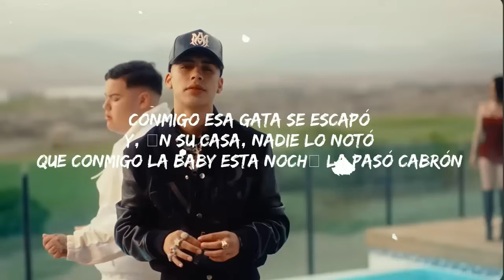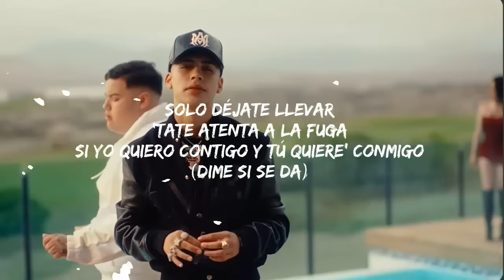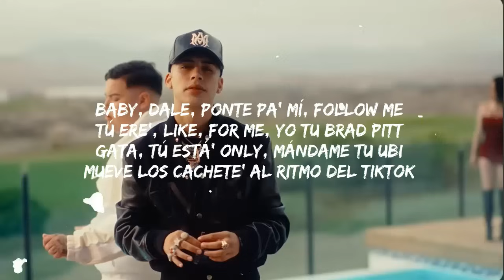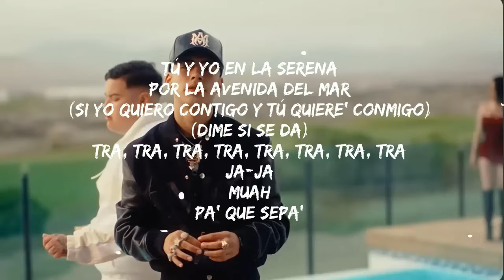mami te siento lejos dime donde estas FloyyMenor FT Cris MJ - GATA ONLY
FloyyMenor FT Cris MJ - GATA ONLY

(Letra):
[Intro: Cris Mj]
Ey

[Refrán: FloyyMenor & Cris Mj]
Mami, te siento lejo', dime dónde estás (Ah-ah)
Si yo quiero contigo y tú quiere' conmigo (Mj)

[Coro: Cris Mj]
Me la robo de menor

[Verso: Cris Mj]
Otra noche dándote (Eh), dándote (Eh)
Tocándote (Eh), calentándote
Así bailándote (Okey)
Al oído gimiéndome (Ja)
Y yo la sigo enamorando, regalando, te estoy comprando
Provocándote, calentándote
[Coro: Cris Mj]
Baby, dale, ponte pa' mí, follow me (Brr)

[Outro: FloyyMenor & Cris Mj]
Ey
(Ah-ah-ah-ah-ah-ah-ah)
(Ah-ah-ah-ah-ah-ah-ah-ah-ah)
Ey
FloyyMenor
Cris Mj "El Más Que Suena"
(Ah-ah-ah, ah-ah-ah)
FloyyMenor
'Tamo matando, brr
Ja
Jaja
Muah

Gata Only